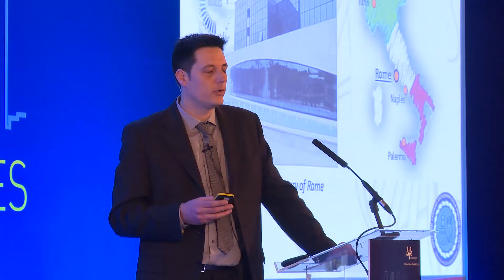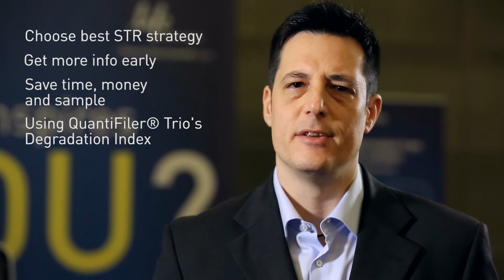How does the Italian National Police use QuantiFiler™ Trio? | HIDS 2015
We caught up with Stefano Vernarecci from the Forensics Genetics Laboratory of Rome at HIDS, Madrid to learn how does the Italian National Police use QuantiFiler™ Trio in their casework. Stefano was keen to share the value of the Degradation Index feature in the Trio that can help save time, money & DNA while processing challenging casework samples.